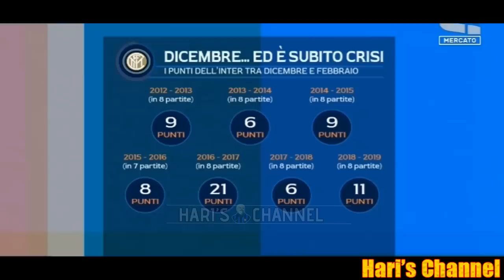SCARPINI: "SI SENTONO TANTE CAZZ.. E' UN MOMENTO DIFFICILE E LO SAPPIAMO MA.."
Roberto Scarpini, insieme a gli alti ospiti, discute della situazione nerazzurra dopo la sconfitta contro il Bologna e in vista di Parma-Inter.